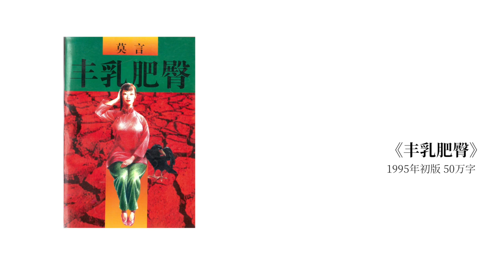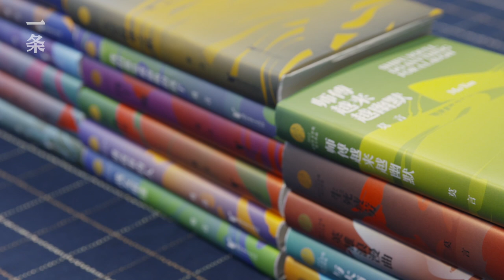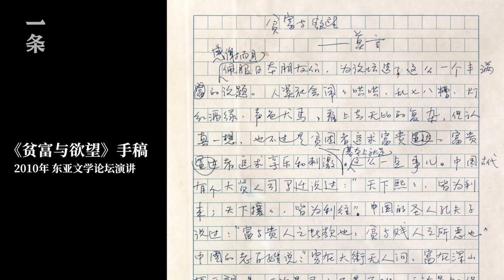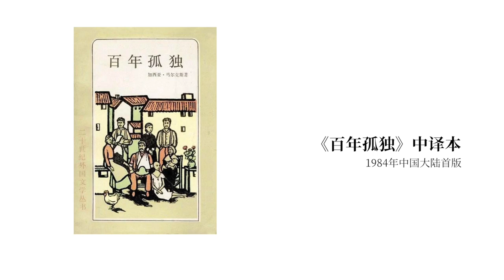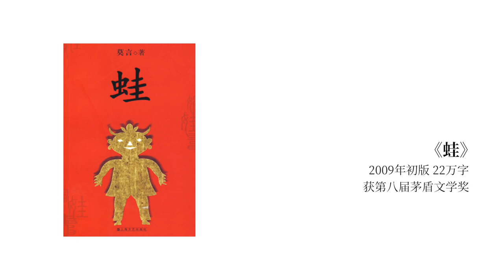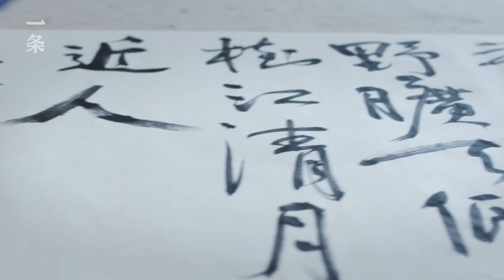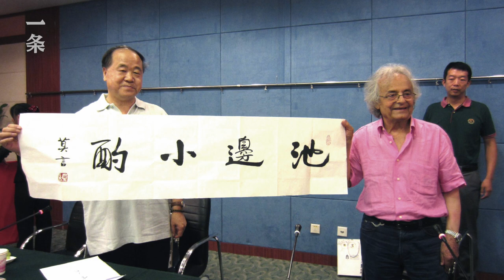諾貝爾文學獎中國第一人 The First Chinese Nobel Laureate in Literature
今年的諾貝爾文學獎馬上又要頒獎了，7年前莫言榮獲此獎，是該獎項唯一的中國人。莫言小學未畢業，十幾歲時反複讀母親賣掉首飾買的《中國通史簡編》，20多歲在部隊利用業餘時間寫作，35歲在葵花地裡想怎麽突破自己。“不要試圖做一個全能的作家，要寫你最熟悉的那部分生活”。

The Nobel Prize in Literature is going to be awarded. As the only Chinese laureate, Mo Yan didn’t graduated from a primary school. When he was a teenager, he repeatedly read the Concise Edition of General History of China which was bought by his mother after selling her wedding jewelry. In his 20s, he wrote in spare time in army barracks. He constantly pondered how to push his limits in a sunflower field at the age of 35. He is always passionate about and devoted to writing. ‘Don’t try to be an omnipotent writer. Write the part of life you’re the most familiar with,’ said Mo.